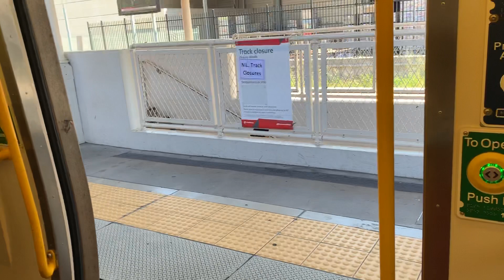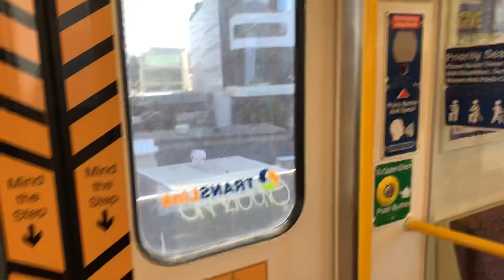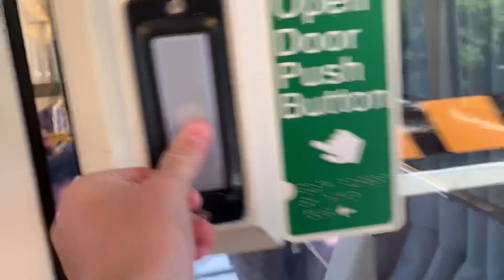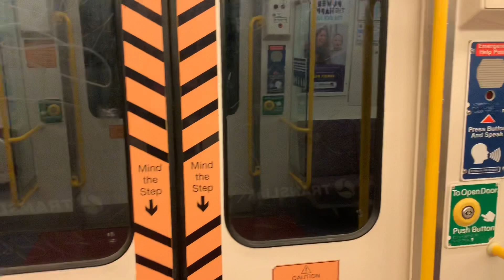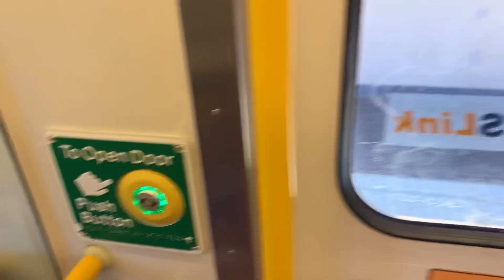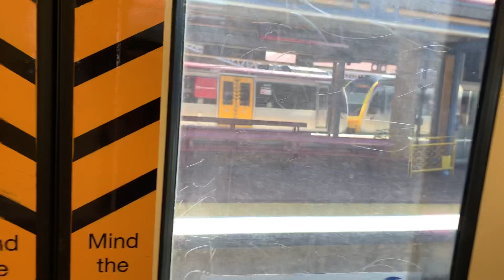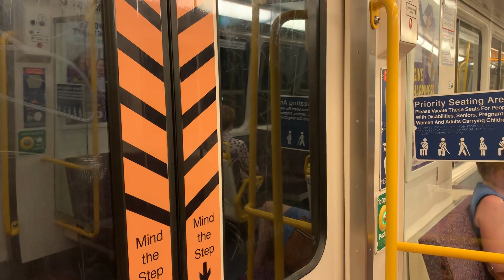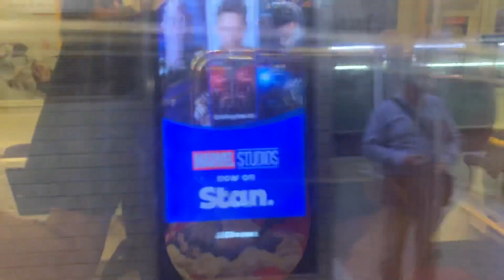Riding SMU 234 on the Ferny Grove Line (SMU 220)